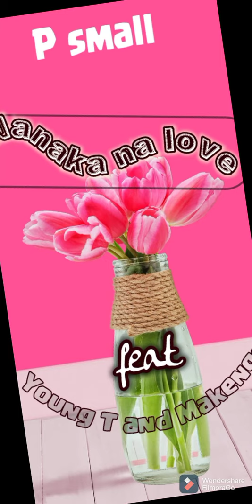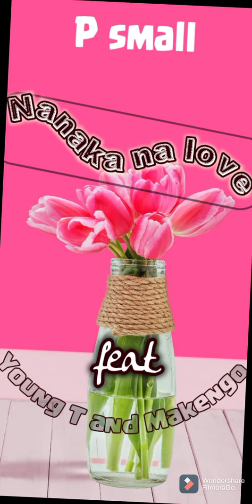P small ft Young-T ft Makengo deholo - Nanaka na love (official audio)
P small a afro pop singer also known as Obrine has a brand new song tagged Nanaka_na_love along side Young T and Makengo deholo a Congolese singer
This song talks about giving up because of been disappointed in almost every relationship you fall into